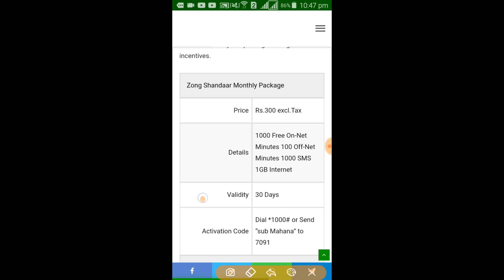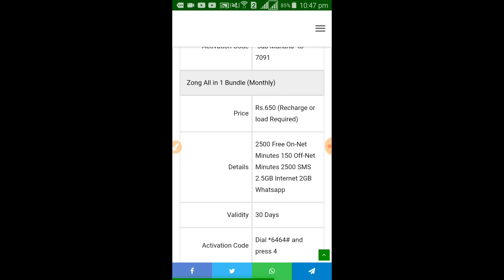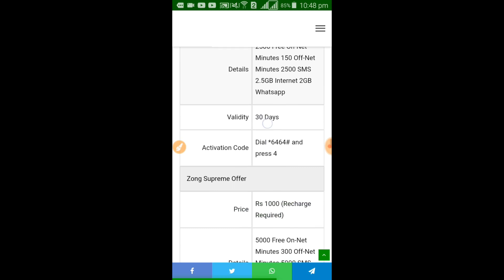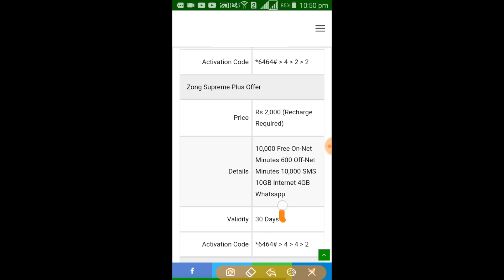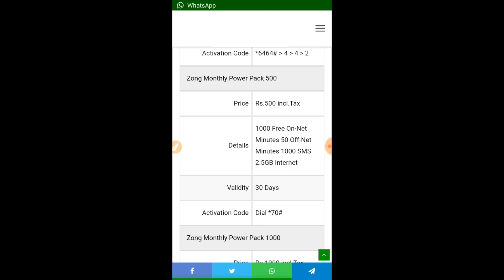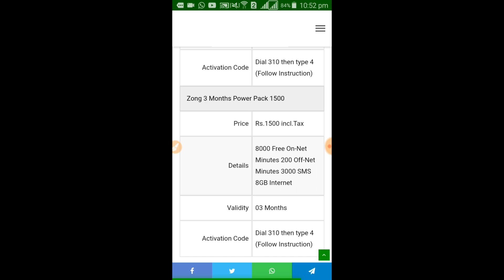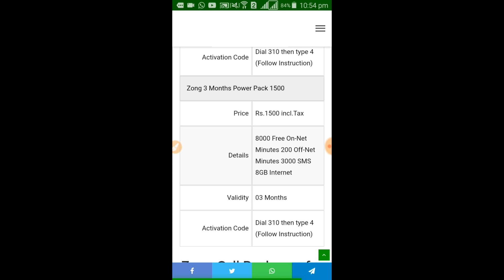Zong Monthly Call Package | Zong Monthly Call Package Code | Zong Ka Monthly Call Package Kaise Kare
Zong Monthly Call Package